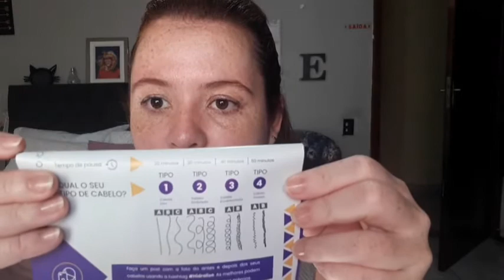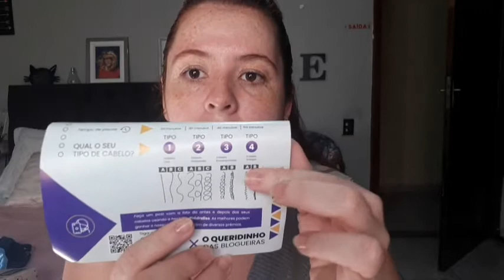Consegui Desconto no Hidraliso para você! Hidraliso Alisante de Chuveiro Funciona? Como Usar? É bom?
Consegui Desconto no Hidraliso para você!Hidraliso Alisante de Chuveiro Funciona!Hidraliso Como Usar? Hidraliso é bom?

Hidraliso Alisante Progressiva de Chuveiro

O hidraliso é um alisante de chuveiro sem formol que muitas pessoas então utilizando para alisar o cabelo, pela praticidade e por não causar danos aos fios. Se você usar o produto da maneira correta você também vai ter resultado

✅ Hidraliso Progressiva de Chuveiro Funciona?
Sim o hidraliso funciona muito, mas para isso você precisa utilizar o produto da maneira correta, no banho após o shampoo você deverá aplicar com a distancia de 1,5cm da raiz do seu cabelo, e deixar os minutos conforme seu tipo de cabelo indicado no manual

✅ Hidraliso Funciona ? Hidraliso funciona mesmo!
Sei que você pode estar achando que esse é só mais uma mentira da internet, mas pode ficar em paz, ele tem aprovação da Anvisa e garantia caso não funcione em você

✅ Hidraliso como usar?
Como usar Hidraliso:
Usar Hidraliso Progressiva de Chuveiro é muito fácil, basta lavar os cabelos com shampoo de 2 a 3 vezes, retirar o excesso de água, aplicar o Hidraliso com uma distância de 1,5 a 2 cm e meio da raíz, deixar no cabelo com o tempo de pausa de acordo com o tipo de seu cabelo e depois retirar o excesso do produto com água.
Atenção: Um folheto explicativo acompanha o Hidraliso com o passo a passo completo.

✅ Qual a diferença entre Hidraliso Progresiva de Chuveiro e as demais?
O Hidraliso não possui Formol e Parabenos. O Hidraliso é 100% natural.
A maioria dos produtos que alisam o cabelo possuem formol. Mas o Hidraliso não prejudica o comprimento e nem o couro cabeludo.
O Hidraliso é aprovado pela Anvisa e possui certificação de originalidade.
Hidraliso não desbota os fios.

✅ Hidraliso é aprovado pela Anvisa? Hidraliso é bom?
Sim. Hidraliso é registrado na Anvisa e totalmente seguro.

✅ Quais as contra-indicações do Hidraliso?
O Hidraliso é um produto 100% natural sem contra indicações ou efeitos colaterais.

✅ Qual o prazo de entrega do Hidraliso?
O prazo de entrega para todo o Brasil é de 7 a 15 dias úteis (prazo fornecido pelos correios).
O Hidraliso é enviado após a confirmação do seu pagamento.

✅ Hidraliso Benefícios: Qual a diferença entre Hidraliso Progresiva de Chuveiro e as demais?
— alisa em minutos o cabelo;
— efeito liso natural;
— não desbota o cabelo;

✅ Hidraliso Onde Comprar
Eu indico que você compre o hidraliso original somente pelo site oficial, assim você evita de comprar produto falsificado ou cair em golpes.

Consegui Desconto no Hidraliso para você!Hidraliso Progressiva de Chuveiro Funciona!Hidraliso Como Usar? Hidraliso é bom?